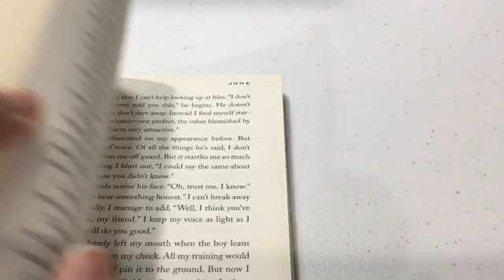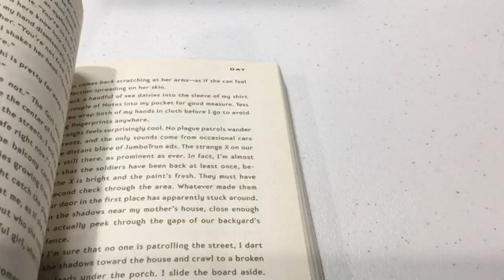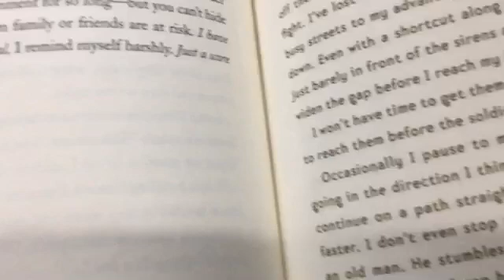BOOK REVIEW FOR LEGEND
CATALINA